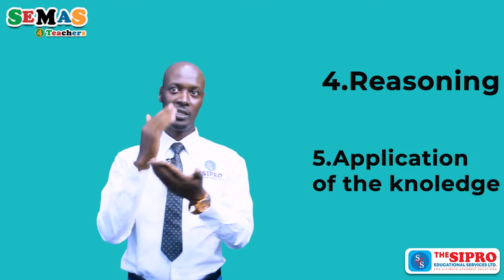BEST PLE TIPS FOR SST TEACHERS